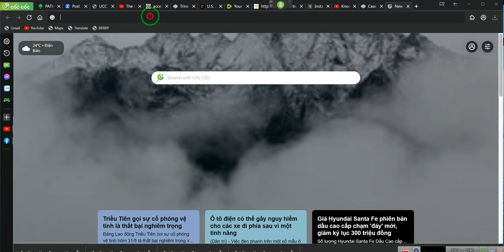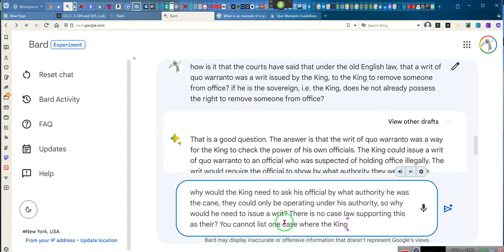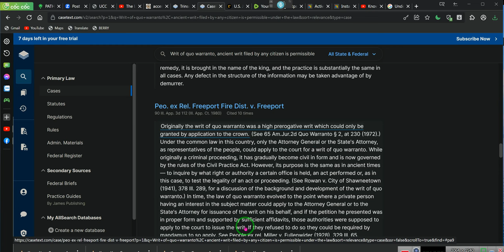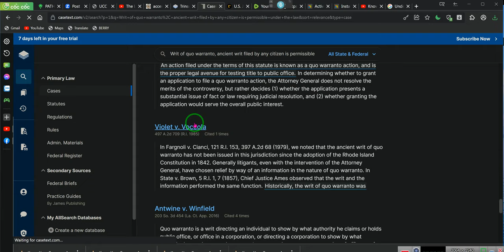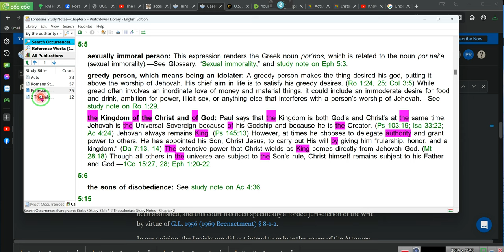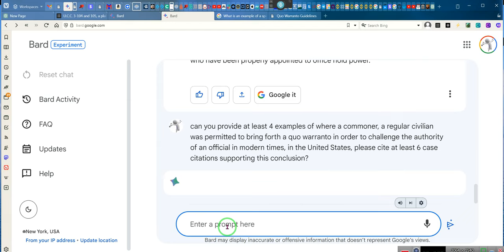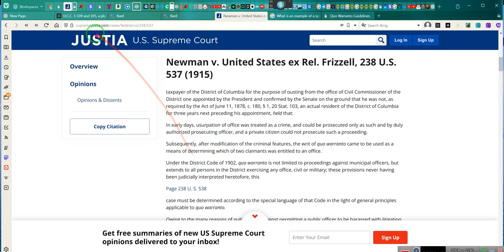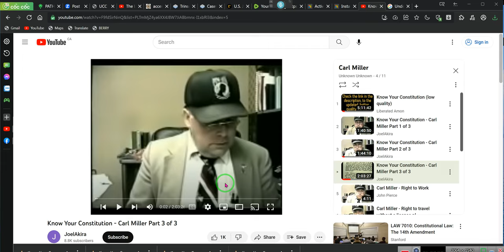Can a Private Civilian Utilized the "Writ of QUO WARRANTO" ????? RR~EE 2023 06/18